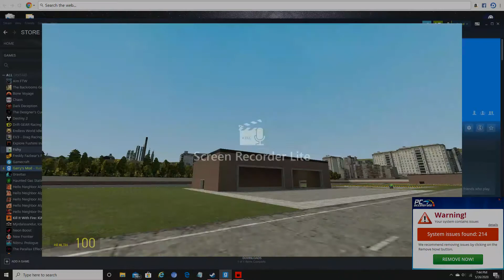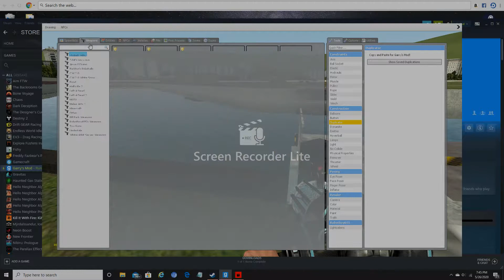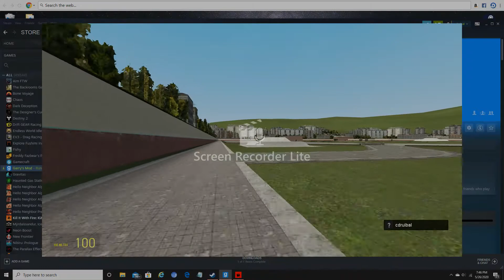random gmod video.